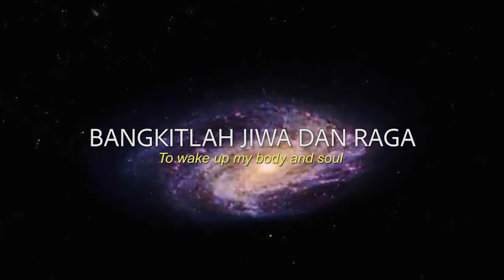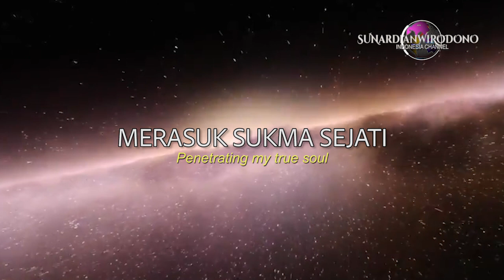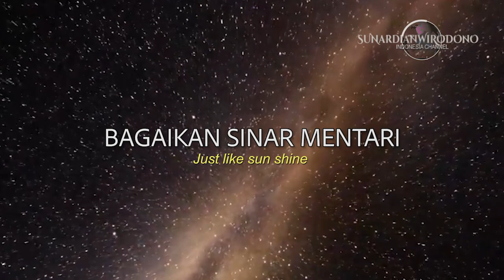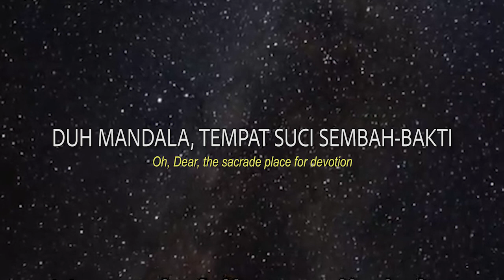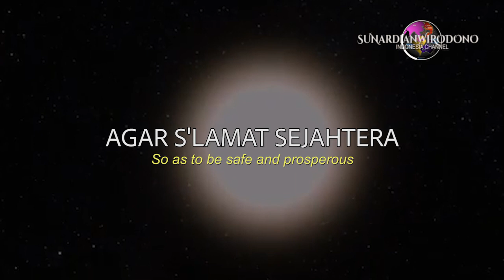MASKUMAMBANG VERSI INDONESIA : MENYINGKIRLAH CORONA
Virus corona itu bener-bener ngehek. Dalam waktu hampir bersamaan, di seluruh dunia, ia mampu menewaskan ratusan ribu orang, bahkan bisa jadi jutaan. Dan di antara mereka, adalah orang-orang yang sedang berjalankan tugasnya untuk menaklukan virus itu. Dalam waktu yang relatif sangat singkat.

Terus apa yang bisa saya lakukan, kecuali mencoba memahami penjelasan mereka yang ahli, kebijakan pemerintah, dan tetap menjaga nalar serta iman sendiri untuk mempertahankan hidup dan martabat saya, yang memang tanggung jawab saya pribadi.

Karena itu, untuk memperkuat diri sendiri, saya menembangkan maskumambang dalam versi bahasa Indonesia. Moga virus itu bakal menyusut mendengar suara saya.